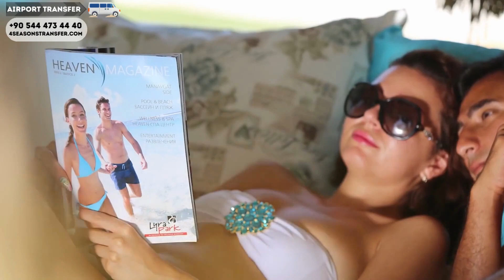HD Selectum For Two Side, Manavgat, Antalya, TURKEY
The distance between the Antalya airport and the Selectum For Two Side is 78 km. You can book a VIP transfer on our website without prepayment...
Die Entfernung zwischen Flughafen und Selectum For Two Side beträgt 78 km. Sie können auf unserer Website einen Transfer ohne Vorauszahlung buchen...
Расстояние от аэропорта до Selectum For Two Side - 78 км. Забронировать трансфер без предоплаты можно на нашем сайте...